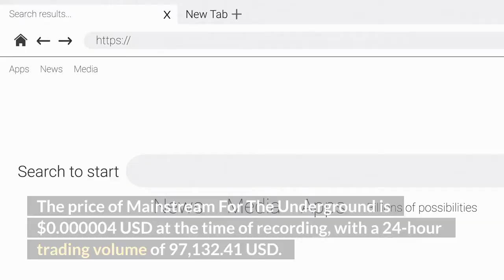Mainstream For The Underground Coin is Skyrocketing 172.67%| MFTU News And Update | Crypto News